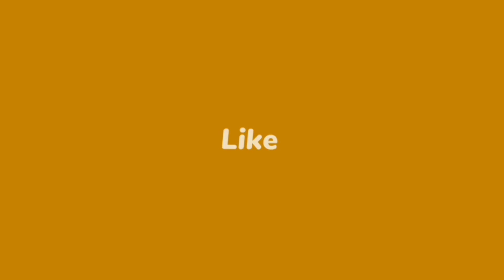lace se tassel banane ka tarika|Asyan Art